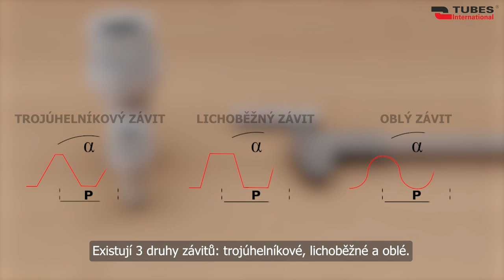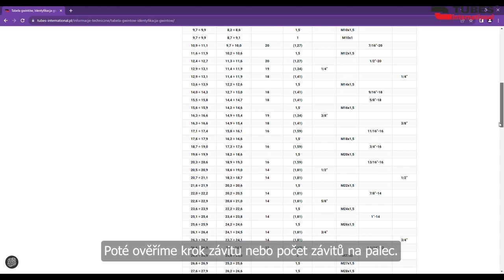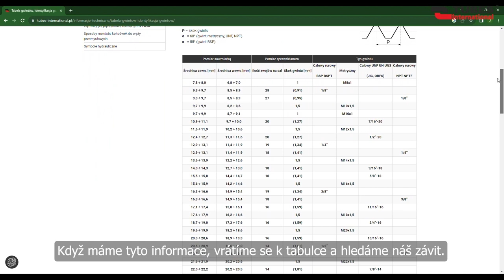Identifikace závitů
V tomto videu představujeme činnosti a nástroje potřebné k identifikaci závitů. Z videa se dozvíte:
• jak zjistit typ závitu,
• jak měřit průměr závitu,
• jak přesně měřit zdvih závitu,
• jak využívat tabulky identifikace závitů.
Správná identifikace závitů je klíčová pro bezpečnost, efektivitu a kvalitu v mnoha aspektech inženýrství a výroby. Doufáme, že náš materiál se vám bude hodit a významně usnadní vaši každodenní práci.